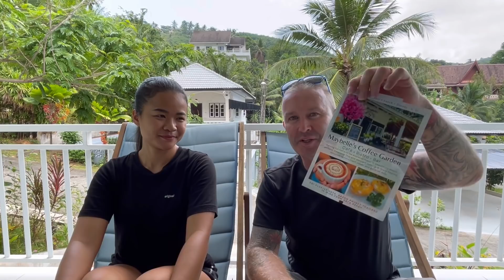2 YEARS LIVING IN THAILAND 🇹🇭 WHAT'S NEXT FOR MAYBELLE’S COFFEE GARDEN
In this video we chat about my 2 years living in Thailand. We hit Kata beach & Kata Noi beach to try our new business marketing strategy, some old school flyer hand out.
Plus we show a budget resort very close to our coffee shop in Kata Phuket Thailand.

Try my 5 part video editing course 📹 📸 ⤵️
How I Film & Edit Our YouTube Videos - Doing 90% On my IPhone ⬇️

0:00 intro
1:56 Kata Beach
6:28 Kata Noi Beach
9:00 Maybelle's Coffee Garden
10:40 Shoutouts
15:37 Two Years Living In Thailand Chat
22:05 Kata Resort
29:36 Outro